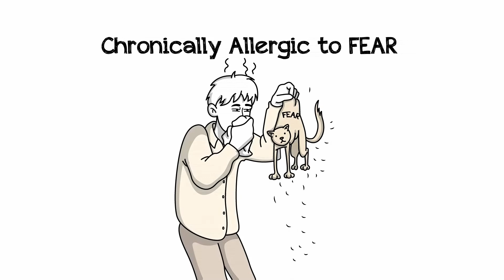Want more personal, professional and economic success?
Answer:  You must be BFF!